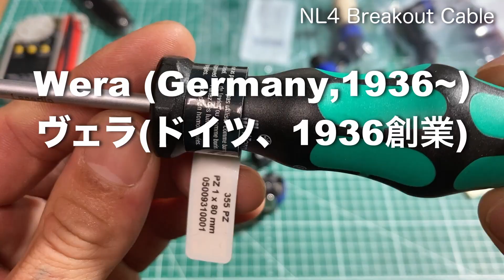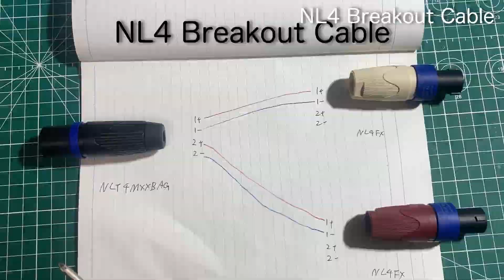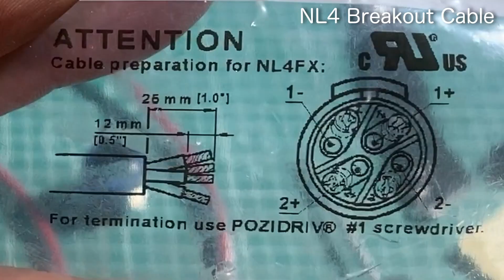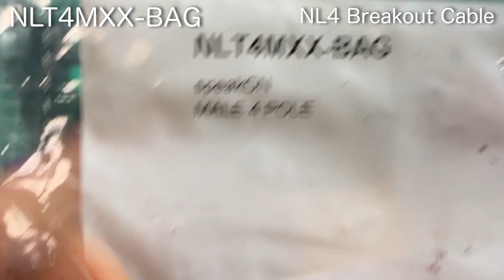【ケーブル1本で2チャンネル】スピコンNL4を便利に使う！自作ブレイクアウトケーブル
ポジドライブドライバー ブランド別